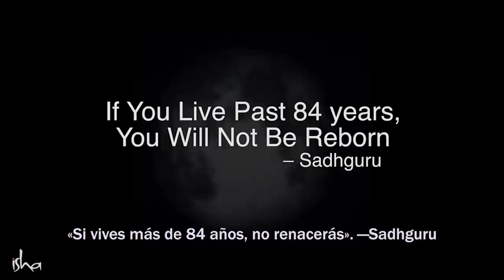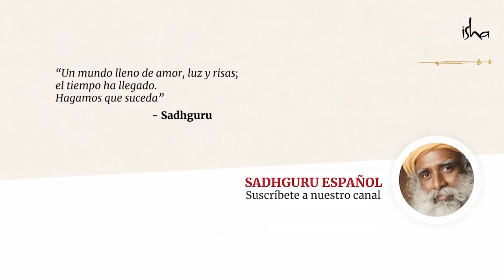¿Qué sucede cuando vives más de 84 años? | Sadhguru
Sadhguru explica por qué vivir una larga vida se considera una bendición y cómo influye en la liberación máxima de un ser humano. Esto es debido al impacto que tienen los ciclos lunares y solares sobre en el proceso de maduración del sistema energético humano.

00:15 1008 Lunas llenas
00:19 84 Años
00:34 «Si vives más de 84 años, no renacerás». —Sadhguru
04:17 1008 Lunas llenas
04:20 84 Años
04:24 7 Ciclos solares
04:28 1008 Ciclos lunares
05:12 7 Ciclos solares
1008 Ciclos lunares